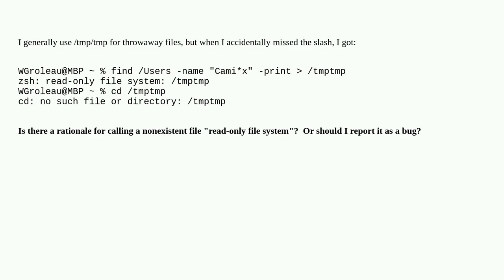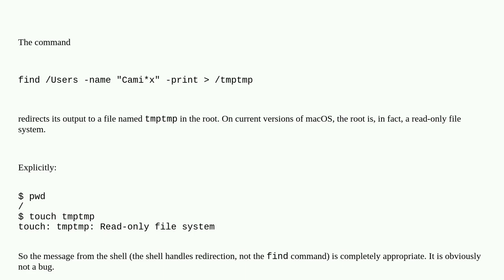Apple: Misleading diagnostic message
Misleading diagnostic message

A special thanks goes out to the community

  command-line macos zsh